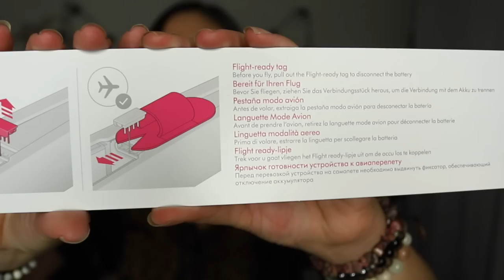LISSEUR DYSON Corrale : 500€, ça vaut le coup ? 🤨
☛ Si tu veux continuer de suivre mes aventures, active les notifications en cliquant sur la 🔔  juste au dessus ! Un petit 👍 si la vidéo t'as plu, c'est gratuit et ça fait super plaisir 😘

Rouge à lèvres teinte Pure Hollywood

➜ ACTION SPORT : -10% sur les forfaits code PEEKABOO PARTOUT EN FRANCE
Le concept anti-salle de sport avec seulement 20 minutes avec un coach = 4 heures de sport en salle ! L'électrostimulation Miha bodytec

❤︎ MON TOP LIEUX BEAUTE SECRETS A PARIS ❤︎

➜ Médecine chinoise (mon adresse secrète) où je me rends une fois par semaine : libérer le corps (minceur), tensions, stress, libère l'esprit pour se sentir vivre et libéré de toute négativité, un vrai changement dans la vie bon pour le corps et l'esprit : UNE EXPERIENCE A ESSAYER AU MOINS UNE FOIS DANS SA VIE
↪︎ (-25% en y allant de ma part en prenant RDV par téléphone vous serez bien reçues ^^)

➜ Bel Ange Institut de beauté : -10% sur les forfaits LPG et Palper rouler (mon astuce anti-gras/cellulite chaque mois) en donnant le code PEEKABOOO par téléphone ou à l'accueil directement !

➜ Les jardins de Nana
Pour des sourcils au top ! (j’ai du microblading depuis 5ans c’est toujours parfait!)

➜  Mon salon de coiffure
Il n’y a que la belle Ophelie qui touche à mon balayage de cheveux :
En y allant de ma part, petite promo de -10% la première fois
Jean Marc Joubert - 9 Rue du Louvre PARIS

➜ Epilation laser (de confiance)
-20% chez Mylaser center avec le code PEEKABOOO par téléphone ou à l'accueil directement !

*vidéo en collaboration avec Dyson**